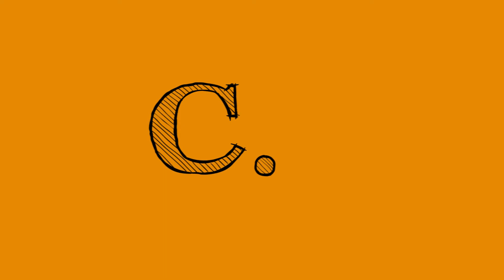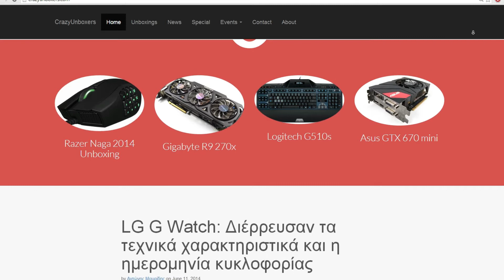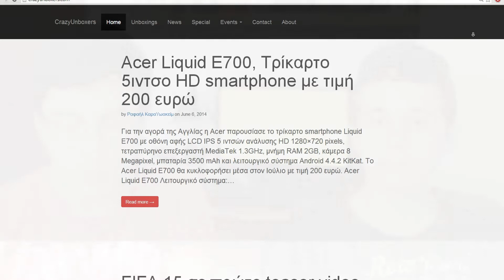Συζητάμε για το κανάλι - Channel update (vlog#1)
Ήρθε και το vlog :) τα λέμε για το νέο Interface  και για το site μας.